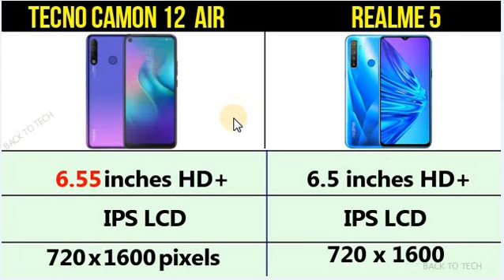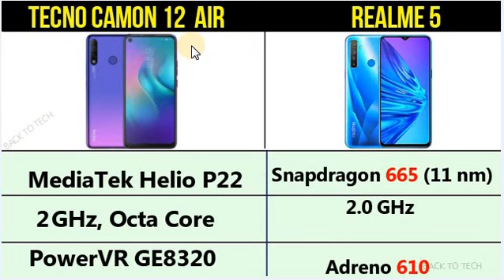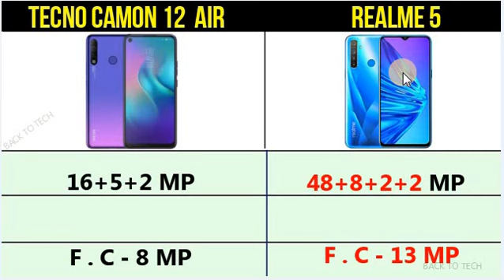Tecno Camon 12 Air vs Realme 5 | best smartphone under 10,000 ?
Topic covered
realme 5 vs techno camon 12 air
realme camera test
realme battery test
realme 5 amazone
realme 5 flipkart

About channel. guys you can find on this channel comparison videos on  smartphones . we cover the smartphones display, cameras, battery and all that things in videos, which are important .

.Back to tech.